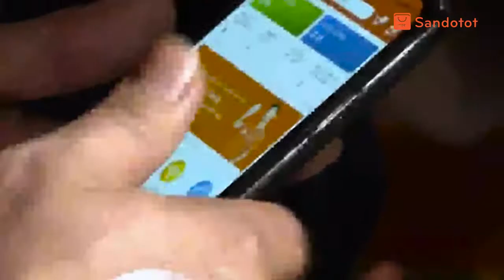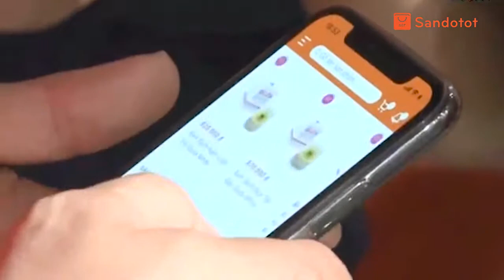Sự kiện ra mắt App Sàn đồ tốt 25/03/2018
Là một ứng dụng điện thoại (App) kết hợp website thương mại điện tử giúp bạn mua sắm và kinh doanh mỹ phẩm chất lượng cao mới được ra mắt. Đứng sau ứng dụng Sandotot là tập đoàn F5 Group với hệ thống mỹ phẩm cao cấp trải dài toàn quốc.

Khi tham gia vào Sandotot, bạn chỉ việc tìm kiếm khách hàng, mọi công đoạn từ lên đơn, vận chuyển, thanh toán đều do Sandotot lo.

Khi bán hàng bạn sẽ nhận được hoa hồng cho các sản phẩm bán và hoa hồng hệ thống. Quá đơn giản phải không nào? Còn chần chừ gì nữa mà không gia nhập ngay vào hệ thống Sàn đồ tốt của chúng tôi.

Tham gia Group Sàn đồ tốt để trao đổi và học hỏi bí quyết kinh doanh từ các chuyên gia

Địa chỉ: Số 493 Kim Ngưu, Hai Bà Trưng, Hà Nội